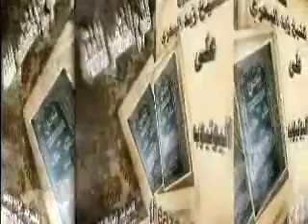الشيخ زيد البحري ما حكم الدخول بالقرآن أو أشياء فيها ذكر الله كالأوراق النقدية في الخلاء ؟